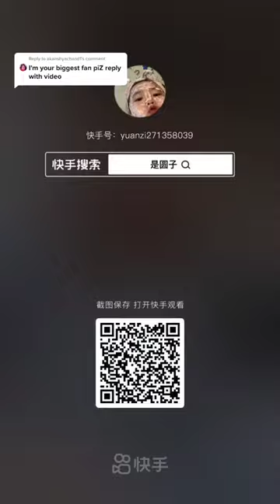ASMR RAW SEAFOOD EATING MUKBANG | AT EATING SOUNDS MUKBANG